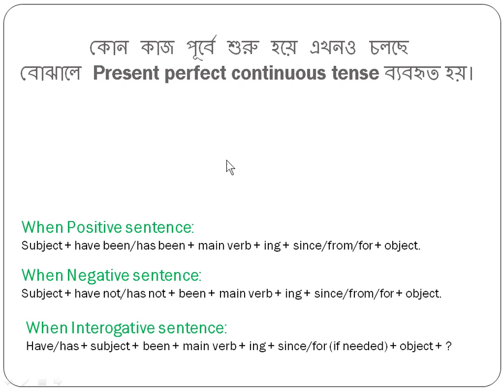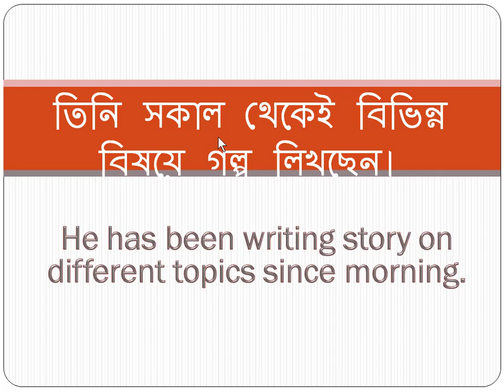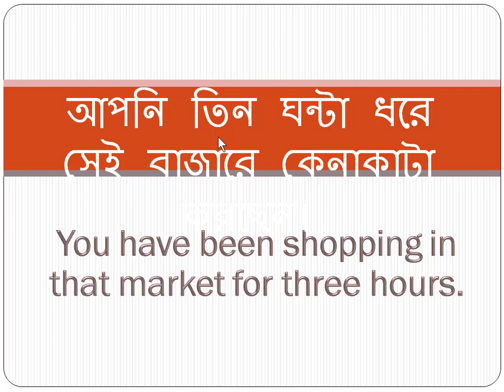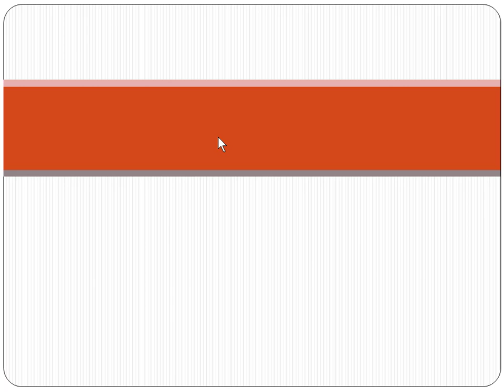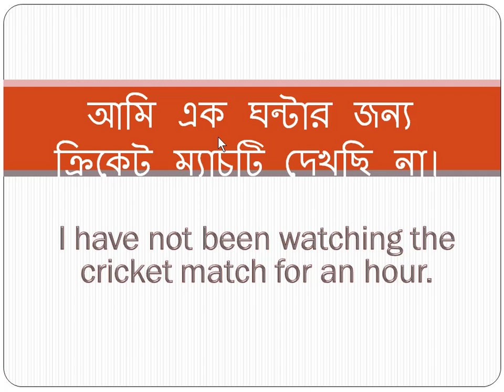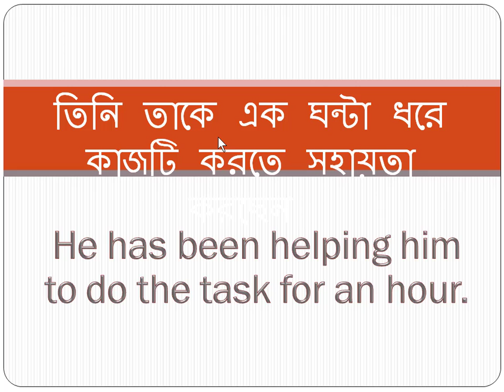Present perfect continuous tense discussion and example ll easy way to learn english language.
How to learn present perfect continuous tense easily example example. It has been discussion short definition, formula and example of present perfect continuous tense.
bangla to english bangla to english translation speaking bangla to english english to bangla spoken language enlish grammar